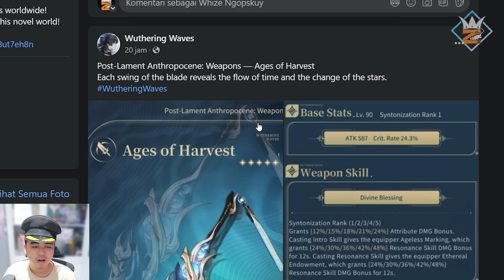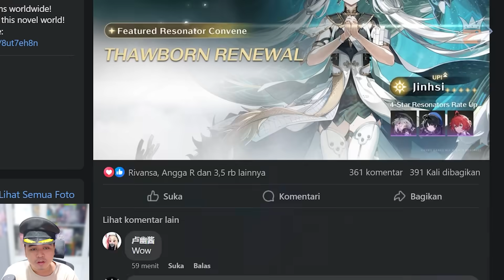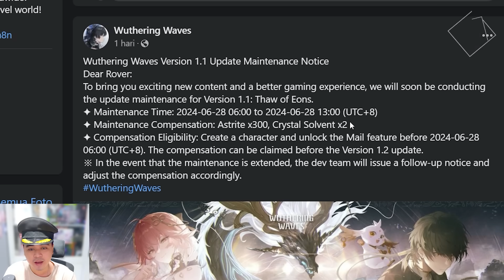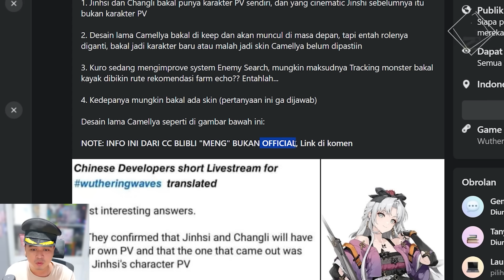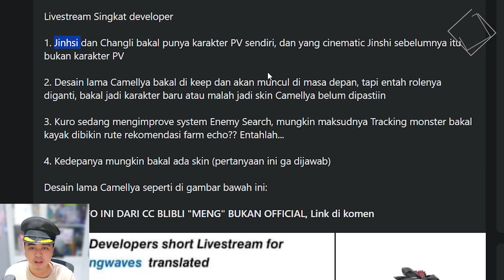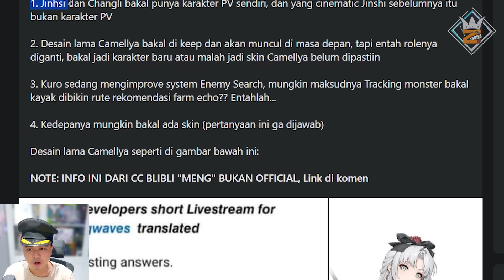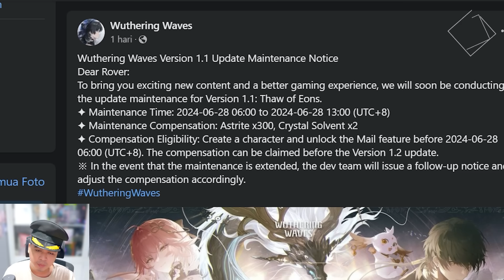Info Penting! Jadwal MT, Size Update v1.1 dan Desain Lama Camellya TIDAK AKAN DI BUANG? Wih Mantap